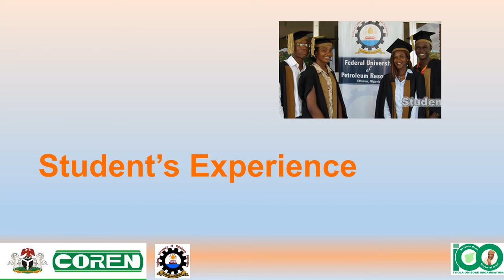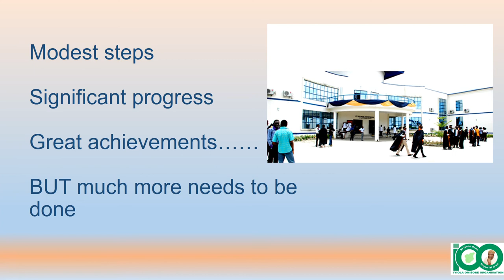Omisore at the COREN Accreditation Visitation to FUPRE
Engr. Dr. Iyiola Omisore participated as team member of the COREN Accreditation Visitation to the Federal University of Petroleum Engineering and Resources in Effurun, Delta State